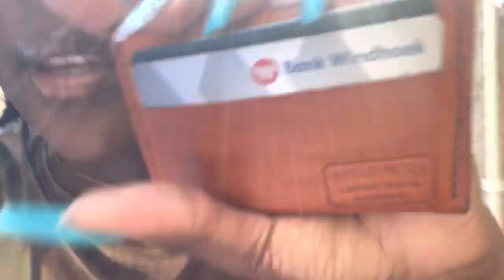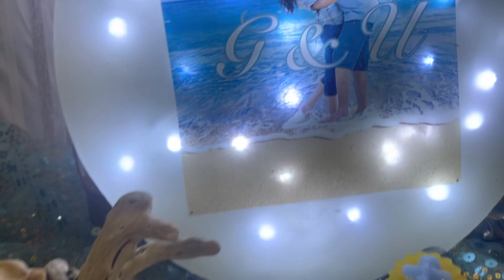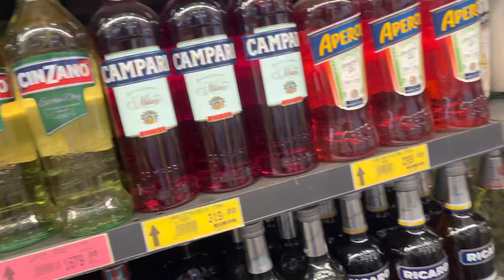Gowns & Rings?Baes reaction to me buying a new wig with his B-CARD💵💳_ See reaction!😳😬🤯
HELP US GET THAT 1k milestone!